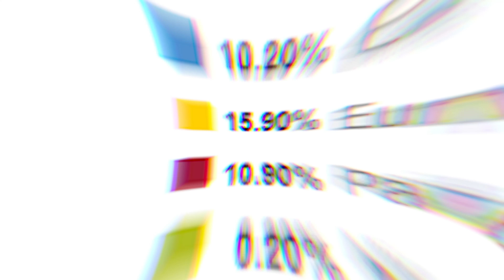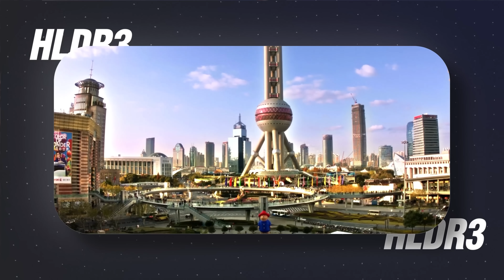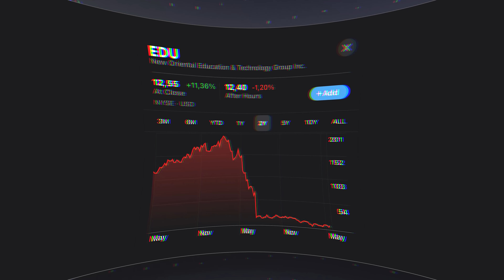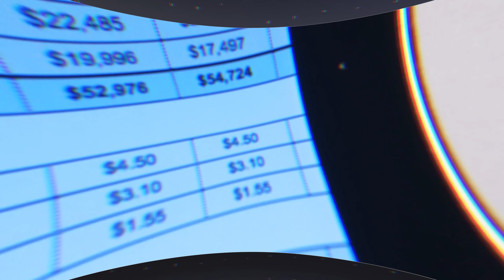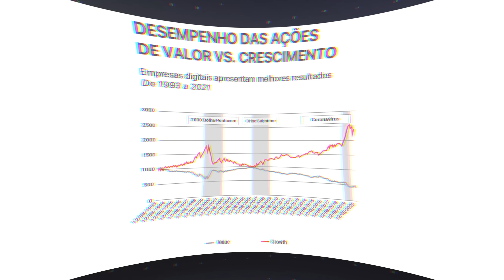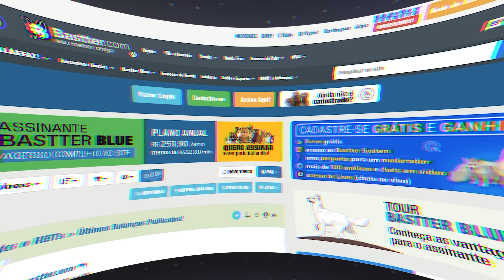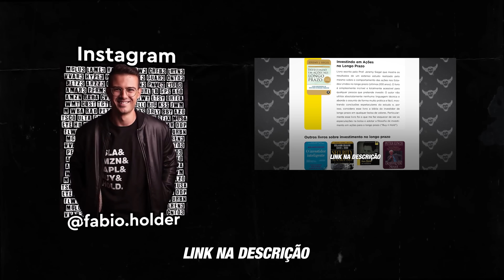QUEM TEM ETF não tem AÇÃO | É isso mesmo?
17 anos - Comecei a investir na bolsa de valores no Brasil, comprando minhas primeiras ações e Fundos Imobiliários.
18 anos - Entrei para o curso de Engenharia Civil na Universidade de Brasília.
19 anos - Comecei a empreender no mercado imobiliário.
20 anos - Criei o hábito de investir todos os meses o lucro do meu trabalho em empresas na bolsa para o longo prazo.
21 anos - Depois de muito estudo, decidi que queria trabalhar no mercado financeiro.
22 anos - Formei em Engenharia Civil.
23 anos - Fui para Harvard estudar Contabilidade e Macro Economia.
23 anos - Consegui o meu primeiro emprego como analista de renda variável no mercado financeiro.
24 anos - Fiz meu primeiro investimento em dólar e criei uma rotina de investir todos os meses no mercado norte americano em Stocks, REITs e ETFs.
24 anos - Trabalhei como analista de renda variável em um dos maiores fundos de pensão do Brasil.
25 anos - Conclui meu MBA em Finanças, pelo Instituto Brasileiro de Mercado de Capitais (IBMEC)
26 anos - Criei o Canal do Holder para ensinar pessoas comuns a investirem para o longo prazo.
27 anos - A renda dos meus investimentos já superava todos os meus gastos mensais.
28 anos - Me demiti do meu último emprego no mercado financeiro para trabalhar 100% do tempo com ensino na internet.
28 anos - Criei o curso De Zero a Holder, onde tivemos 175 alunos na primeira turma.
28 anos - Mais de 100.000 investidores estavam inscritos no Canal do Holder (hoje somos mais de 300.000).
29 anos - Expandi minha rede de ensino para outras plataformas além do Youtube (@fabio.holder em todas elas).
30 anos - Criei o Dólar Masters, o melhor programa de ensino para quem deseja construir patrimônio em dólar, e contamos com a participação de 415 alunos na primeira turma.
31 anos - Nossa plataforma de alunos bate a marca de 3.000 alunos.
32 anos - Tirei um ano sabático para refletir sobre o que realmente era importante na minha vida.

Fabio Holder
Invista nas maiores empresas do mundo e se aposente com Renda Passiva.

00:00 Ações da Monster +1
00:54 Por quê não investir em VT
6:17 FIIs + EWZ
8:45 Carteira de ETFs de Valor somente
10:29 Quem tem ETF não é sócio?